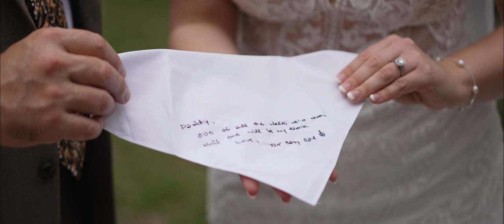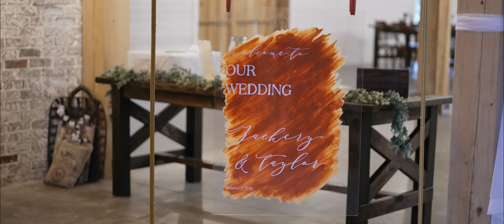TAYLOR & ZACKERY | LEGACY AT OAKS MEADOWS | Luxury Barn Wedding Venue